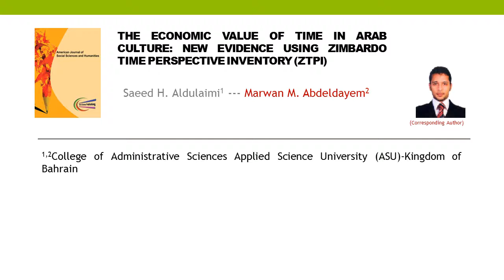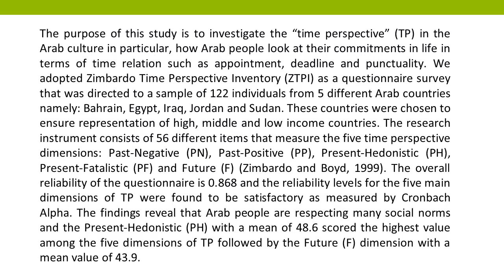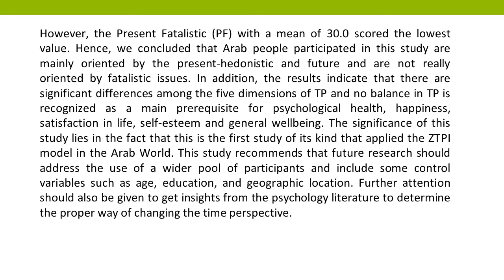The Economic Value of Time in Arab Culture New Evidence using Zimbardo Time Perspective Inventory ZT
The Economic Value of Time in Arab Culture: New Evidence using Zimbardo Time Perspective Inventory (ZTPI)